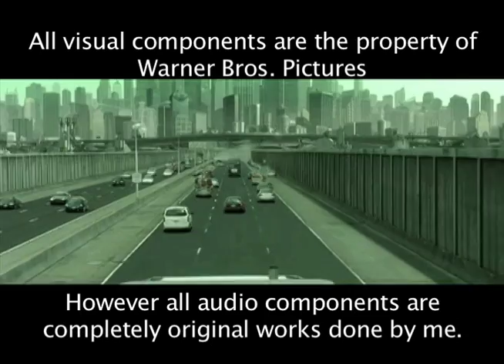Ian Jensen Film Reel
This is my Production and Post-Production Sound Design Film Reel from Brooks Institute of Photography.